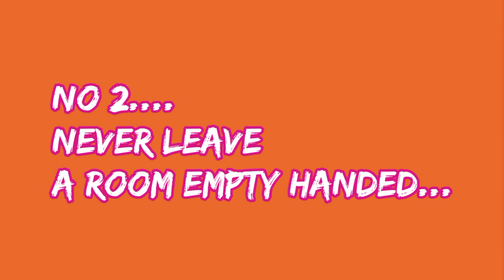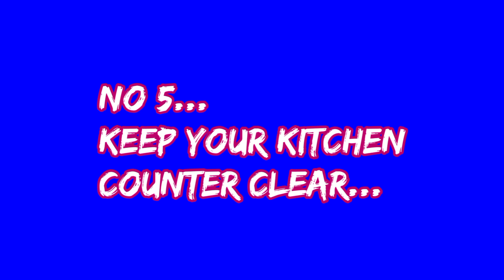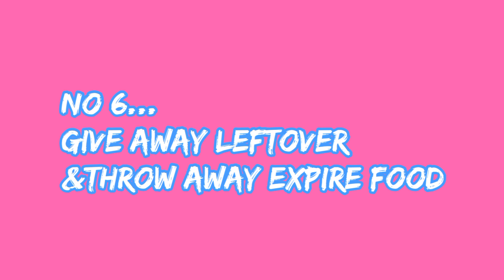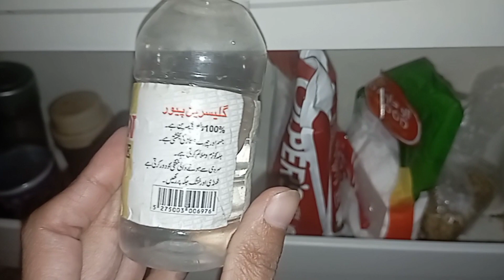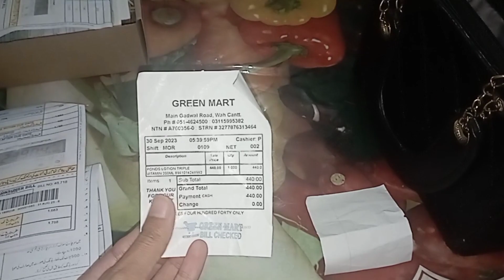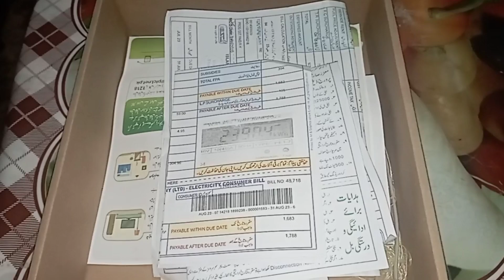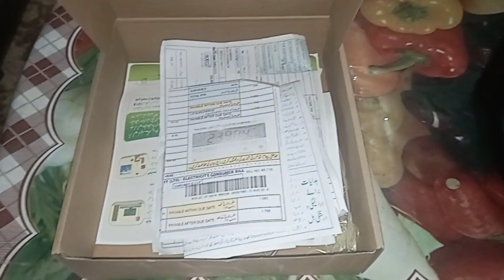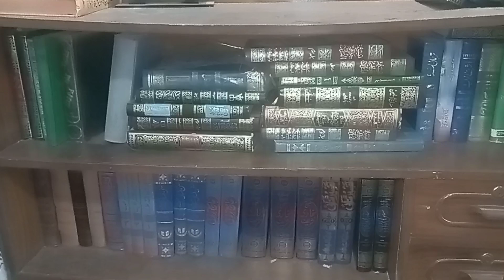10 Home cleaning & Organizing habits using the 2 Minute Rule keep your home organised & tidy/...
Assalamualaikum

10 Home cleaning & Organizing habits using the 2 Minute Rule keep your home organised & tidy/...

*7 Unbelievable and shocking hacks With Zero Cost |Money Saving Kitchen Tips @trustedinformation496
*صرف ایک چمچ Belly Fat Lose in 7 Days روزانہ کھائیں اور موٹاپے سے نجات پائیں Home Remedy
*3 Practical Bags For All Occasions | Quick and Easy To Make at Home
*how to make a broom from plastic bottles Ghar Par Plastic Ki Jharo Banane Ka Tariqa how broomstick
*Kitchen items | Melamine Crockery | 150 Rs Sale || home,kitchen and household items | wholesale shop
*8 No Cost & Low Cost Home Organization Ideas | Home maintenance tips and tricks | Hacks for home
*Zoya sub kam ulte karti hai | Bahut Interesting Vlog | Shauk hai tu maza ayega | Art & Craft Ideas